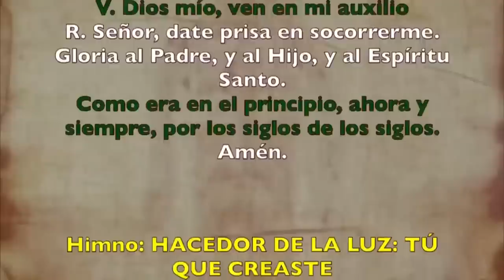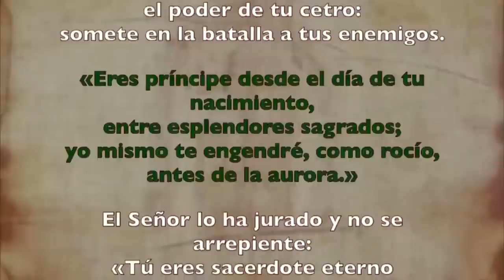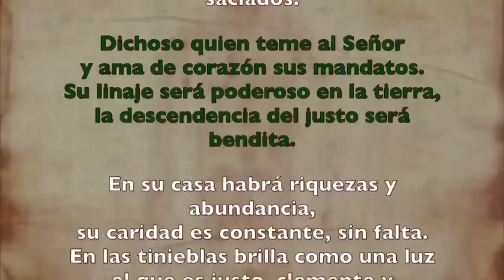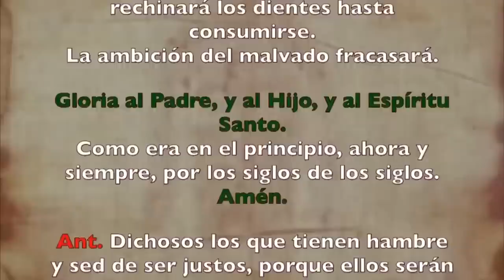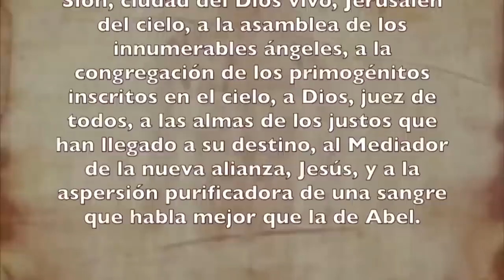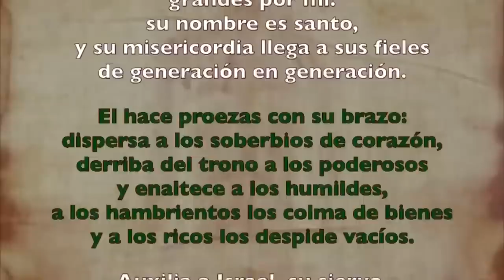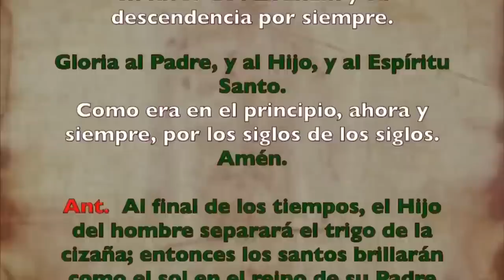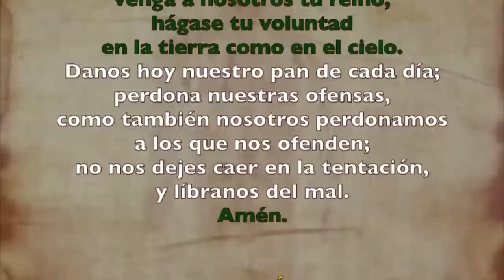Oración de la tarde ( II Vísperas), DOMINGO 20 DE AGOSTO 2023 | XX del Tiempo Ordinario